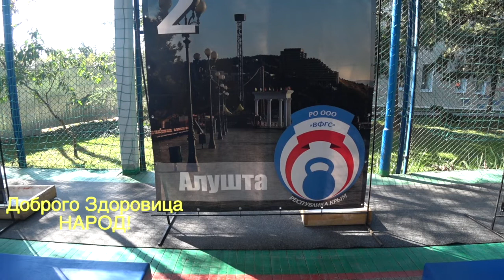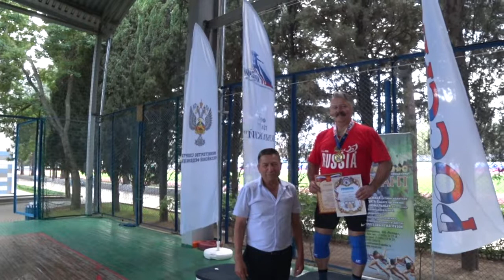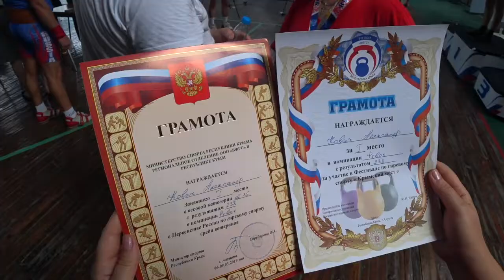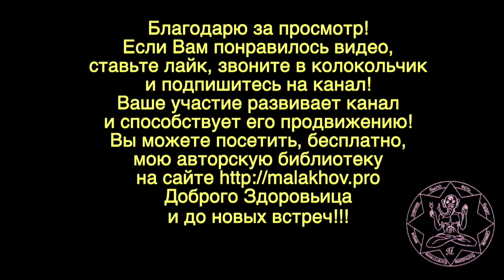ГИРЕВОЙ СПОРТ. КРЫМ. Малахов. 19_4.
Фестиваль гиревого спорта в Крыму, год 2019. Мой рывок гирь … 60 раз.